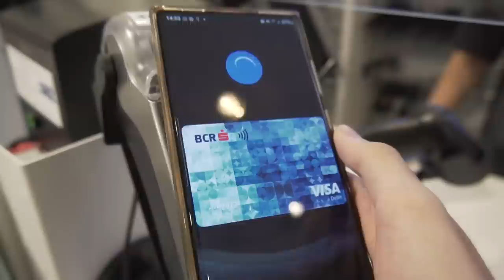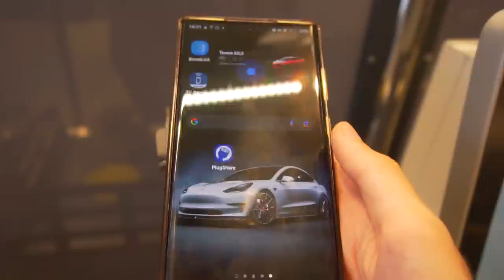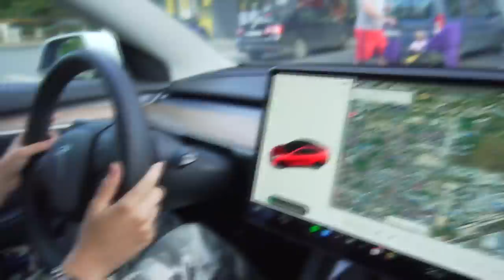Spun "DA" la TOT ce vrea MIRUNA pentru 24 de ORE...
♦ PAGINA DE FACEBOOK:
👉Steam:
 ♦Contul de Smurf{pe care dau add la Abonații}:

• AndreiRO •